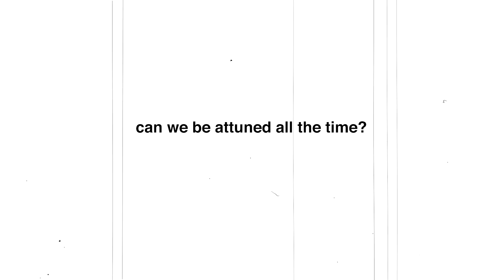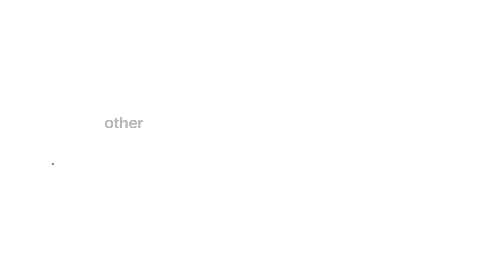Attunement vs Misattunement in Relationships and Sex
In this video we explore the core concept of attunement and how it provides the foundation for meaningful, fulfilling relationships. Learn to spot attunement signs in both yourself and your partner. You will also understand the consequences of misattunement and its potential to create discord and emotional disconnection. Discover practical strategies to address misattunement and restore emotional harmony, as well as the impact of attunement on sexual experiences (or the lack thereof).

Our mission here at The Relationship School:

We evolve culture and enhance communities by helping people become excellent communicators and leaders in their most important relationships. We do this through transformational courses and training that focus on self acceptance, communication mastery, leadership development, creating secure connections, and becoming professional relationship coaches.

⚡️BOOK: Read the first chapter of Jayson's book 'Getting To Zero'

⚡️HIRE A RELATIONSHIP COACH: Get real help, from a real person; work with a TRS-certified coach (individual + couples)

⚡️MASTERCLASS LIBRARY: Catch the recording of any pre-recorded masterclass and enjoy lifelong access

⚡️QUIZ: Do you know your conflict attachment style? Take this quiz to find out…

⚡️COURSES/GROUPS/LIVE EVENTS: To find out more on the types of courses, groups and live events we offer check out

Connect with The Relationship School

QUESTION — Have a question about anything Else? Post in the comments section of this video!